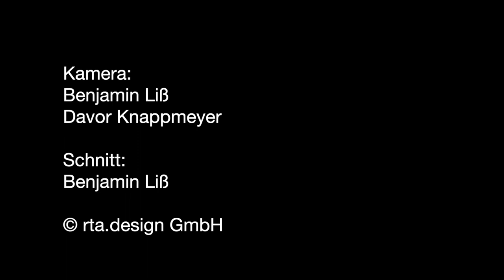Allgäuer baut einzigartige Weihnachtskrippen